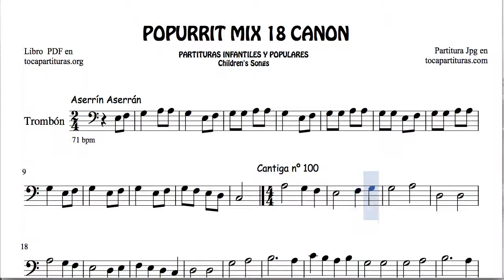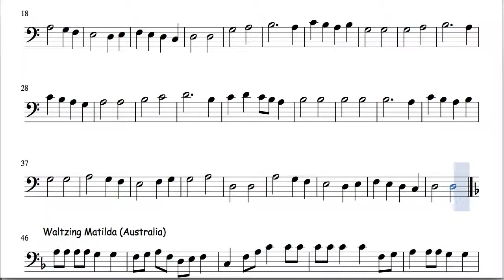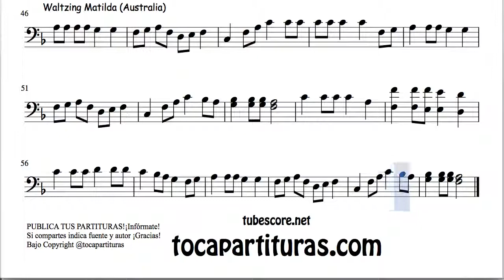18 de 30 Popurrí Mix Partituras Populares Infantiles de Trombón Aserrín Aserrán Cantiga Nº 100